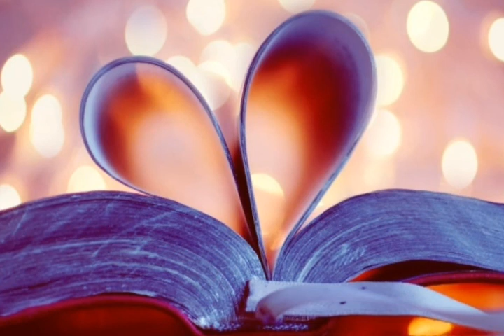ভানুমতী bhanumati / Krisna Basu কৃষ্ণা বসু / স্বাতী দাস Swati Das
ভানুমতীBhanumati / Krishna basu কৃষ্ণা বসু / আবৃত্তি স্বাতী দাস Swati Das